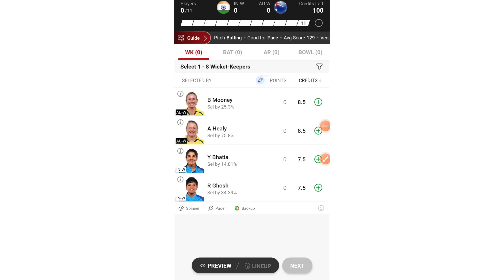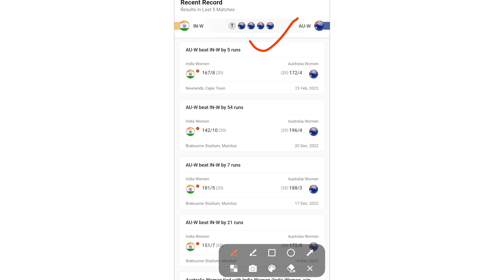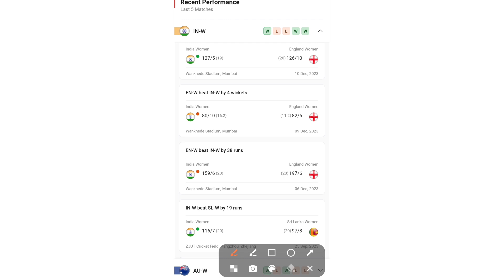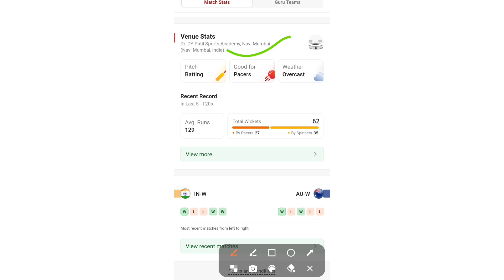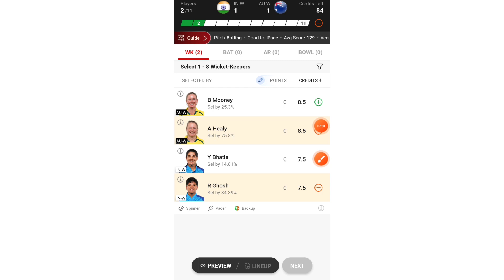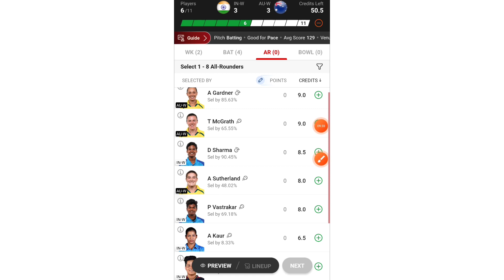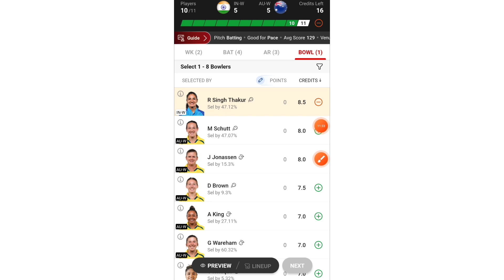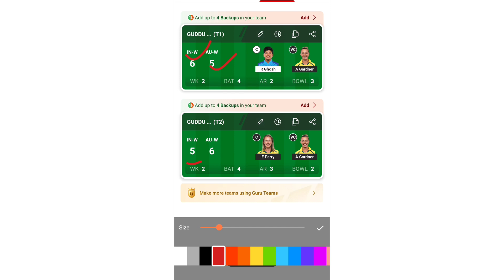India women vs Australia women's t20 match prediction today dream 11 team first rank conform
Ind vs Aus women's T20 match Dream 11 risky team,
Ind vs Aus women's T20 match Dream 11 ke new niyam,
Ind vs Aus women's T20 match Dream 11 me aaj kise captain banaye,
Ind vs Aus women's T20 match Dream 11 today safe c and vc,
Ind vs Aus women's T20 match New video dream 11,
Ind vs Aus women's T20 match Dream11 new tips and tricks
Ind vs Aus women's T20 match Dream11 Today tips and tricks video,
Ind vs Aus women's T20 match DREAM 11 team kaise create kare,
Ind vs Aus women's T20 match Dream11 Today mega gra
IN W vs AU W today dream 11 match prediction,
IN w vs AU w dream 11 team,
IN w vs AU w gl team today,
inw vs auw sl team,
in w vs au w sl team today,
dream team today,
in w vs au w match prediction,
in w vs au w pitch report,
inw vs auw team,
how to create inw vs auw dream 11 team,
today dream 11 predection,
dream 11 gl team today,
dream 11 sl team today,
Dream 11 safe team today,Dream 11 risky team,
Dream 11 ke new niyam,Dream 11 me aaj kise captain banaye,Dream 11 today safe c and vc,
New video dream 11,
Dream11 new tips and tricks
Dream11 Today tips and tricks video,
DREAM 11 team kaise create kare,
Dream11 Today mega grand league team,
inw vs auw captain kise bnaye,
h Kaur ko aaj le ya nhi,inw vs auw match me kon satk lgayega,
inw vs auw MEGA GRAND LEAGUE TEAM,
inw vs auw small league team today,